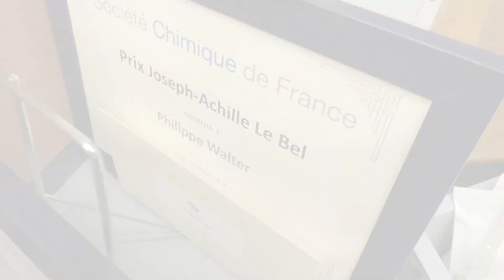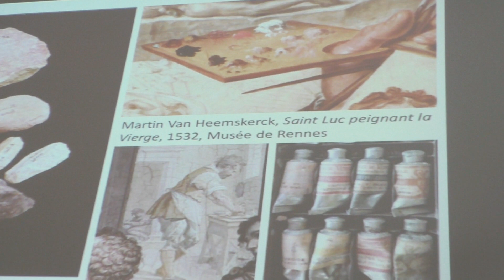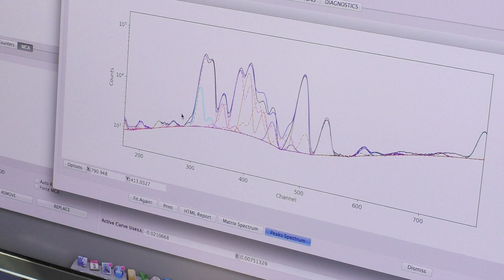Philippe Walter, Joseph Achille Le Bel de la SCF 2017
La SCF a décerné le Prix Joseph Achille Le Bel 2017 à Philippe Walter (Laboratoire d’archéologie moléculaire et structurale, CNRS/UPMC Paris), pour sa contribution remarquable au développement de méthodologies et d’outils de caractérisation analytique pour les sciences des matériaux du patrimoine.

La Société chimique de France (SCF) est une association dont les objectifs sont :